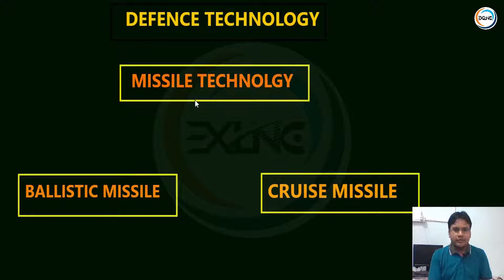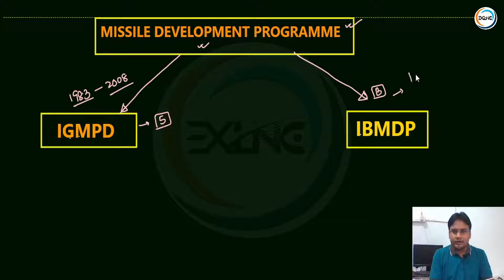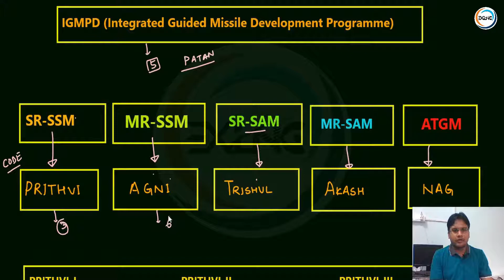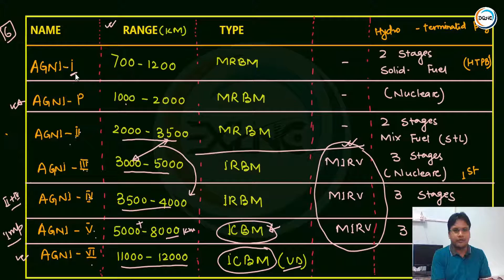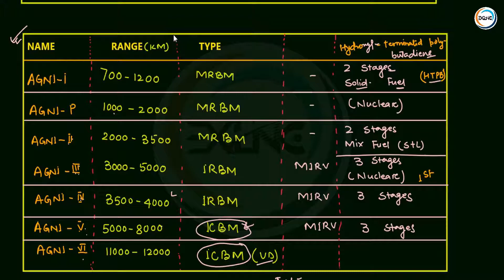Indian Missile System | Indian Missile Defence System | Indian Missile Technology | EXCELNSEE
Indian Missile System | Indian Missile Defence System | Indian Missile Technology |Science and Technology | EXCELNSEE

This video is about the Indian missile system. You will learn about different types of Indian missiles.
All the concepts related to the conflict is properly explained in this video.

Time Stamp:-
00:00 - Overview
01:32 - Intro
01:38 - Missile Technology
02:53 - Missile development program
03:51 - IGMPD
05:27 - IBMPD
06:38 - Integrated guided missile development program
07:34 - Prithvi missile
07:56 - Agni missile
10:40 - MIRV
12:24 - Conclusion
13:05 - Outro